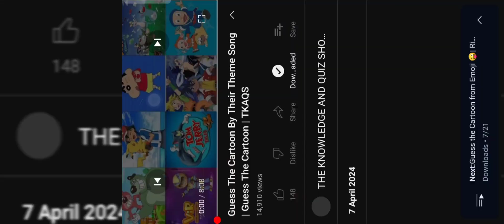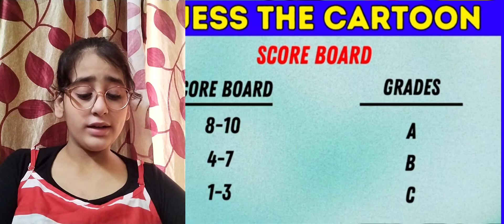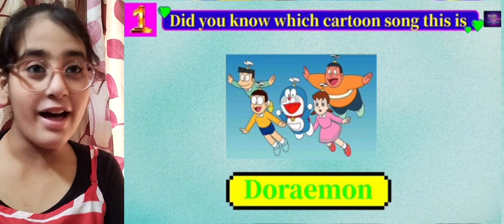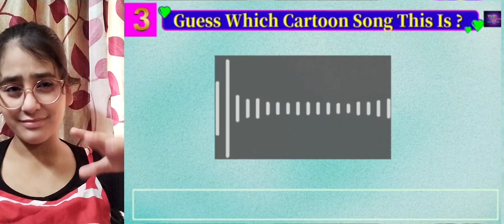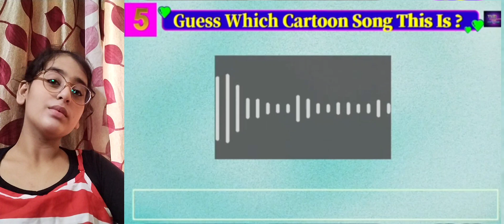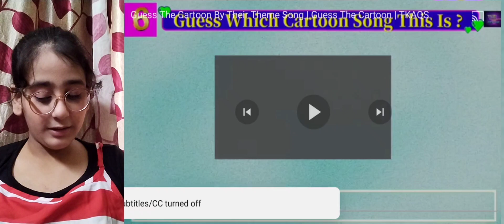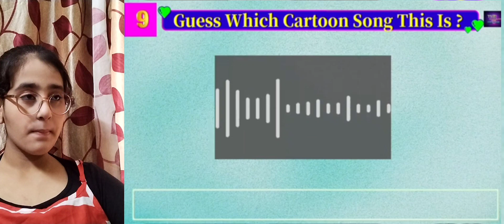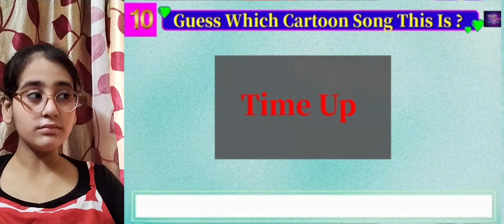Tahira GUESS THE CARTOON BY THERE Theme Song 😁🤔